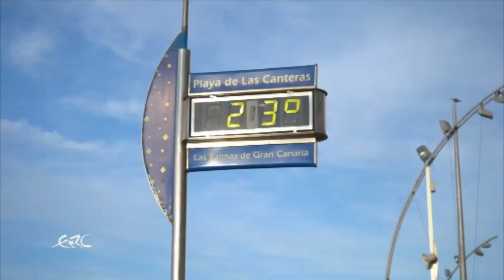ERC 2021: Rally Islas Canarias Leg 1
Στην Ισπανία πέφτει η αυλαία του Eυρωπαϊκού πρωταθλήματος ράλλυ για το 2021. Το Ράλλυ Καναρίων Νήσων αποτελεί τον 8ο και τελευταίο γύρο του φετινού θεσμού. Ένας απαιτητικός ασφάλτινος αγώνας που περιλαμβάνει 17 ειδικές διαδρομές, συνολικού μήκους 197.29 χλμ. Συγκέντρωσε 52 συμμετοχές με τον Αντρέας Μίκελσεν που έχει εξασφαλίσει τον φετινό τίτλο, να μην δίνει το «παρών».
Μετά την ολοκλήρωση του πρώτου σκέλους προηγείται ο Αλεξέι Λούκιανουκ. Ο Ρώσος με Citroën C3 Rally2 έκανε τον ταχύτερο χρόνο στις 8 από τις 9 ειδικές της ημέρας. Ο Λούκιανουκ χαρακτήρισε την πρώτη μέρα του αγώνα την πιο διασκεδαστική στην μέχρι τώρα καριέρα του.
Στην δεύτερη θέση, 32.6 δευτερόλεπτα πίσω συναντάμε τον Εφρέν Γιαρένα. Ο Ισπανός οδηγός με Škoda Fabia Rally2 Evo έκανε κάποια λάθη στο δεύτερο λουπ ειδικών της ημέρας, κάτι που ελπίζει να αποφύγει να αποφύγει στο δεύτερο σκέλος του αγώνα ώστε να εξαντλήσει τις πιθανότητες που έχει για να τερματίσει στην δεύτερη θέση της βαθμολογίας.
Τρίτος ήταν ο Ενρίκε Κρούζ. Ο πρωταθλητής Καναρίων Νήσων με Ford Fiesta R5 MkII θέλει να κάνει μια καλή εμφάνιση στον αγώνα της πατρίδας του.
Στην 4η θέση συναντάμε τον Μίκο Μάρσζικ. Ο Πολωνός με Škoda Fabia Rally2 Evo που βρίσκεται στην δεύτερη θέση της βαθμολογίας θέλει να ολοκληρώσει εκεί τη χρονιά και αναμένουμε την κορύφωση της μάχης του με τον Γιαρένα.
Στην κατηγορία ERC2 προηγείται ο Γιοάν Βινιές. Ο Ισπανός με Suzuki Swift R4lly S είχε μια καλή μέρα και έχτισε μια διαφορά 1 λεπτού και 51 δευτερολέπτων από τον δεύτερο.
Στην κατηγορία ERC3 προηγείται με βραχεία κεφαλή ο Γάλλος Άντονι Φοτιά με Renault Clio Rally4.